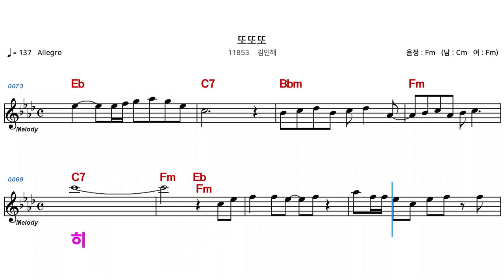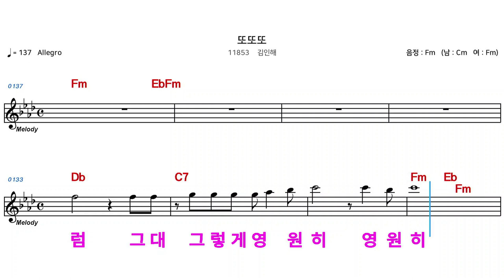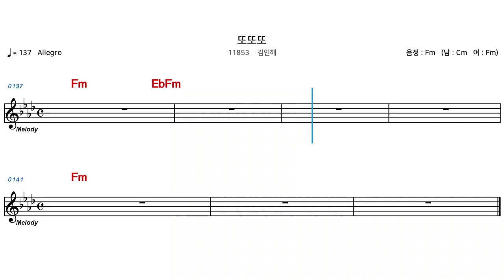(MR) 11853 또또또 - 김인해